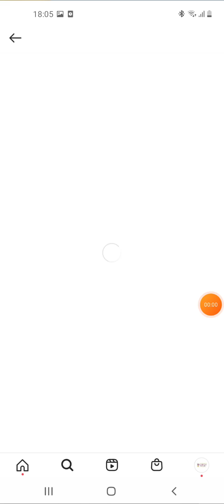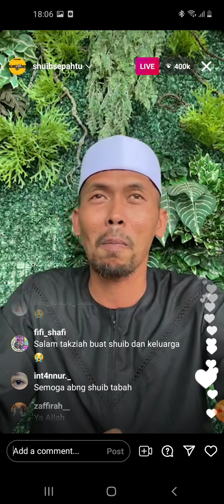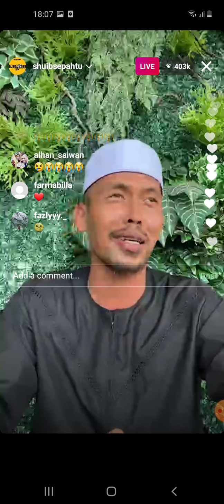Live pertama Shuib selepas pengebumian Arwah Siti Sarah